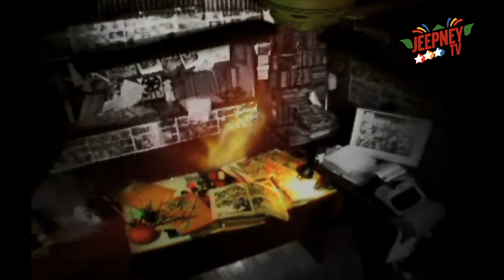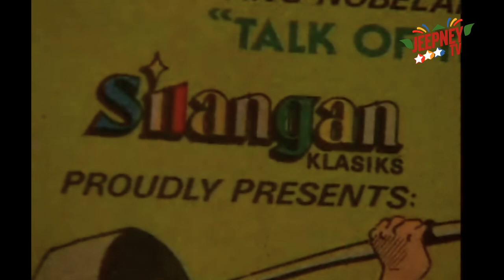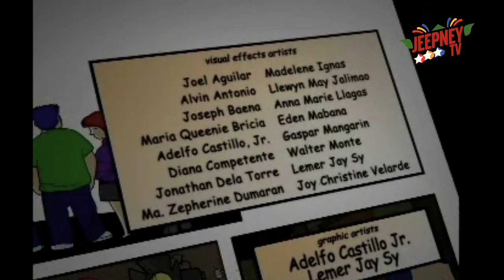Komiks Presents: Inday sa Balitaw feat. Judy Ann Santos (FULL EPISODE 01) | Jeepney TV